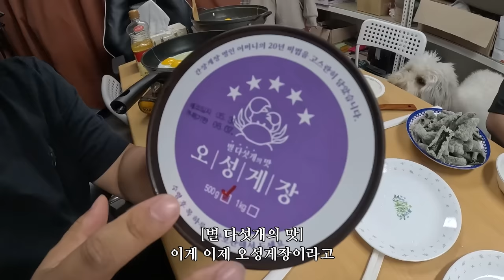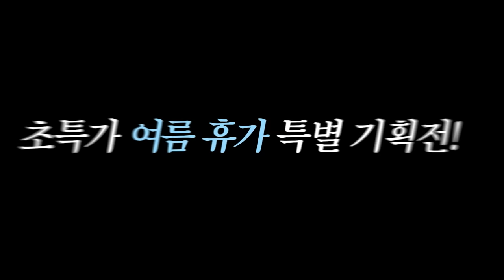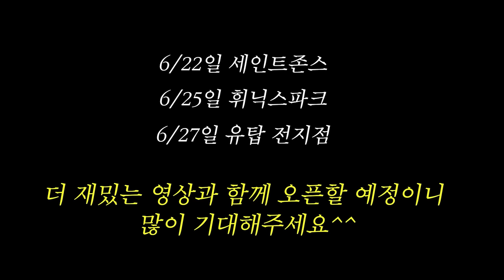모두가 기다렸던 소식 드디어 들고왔습니다